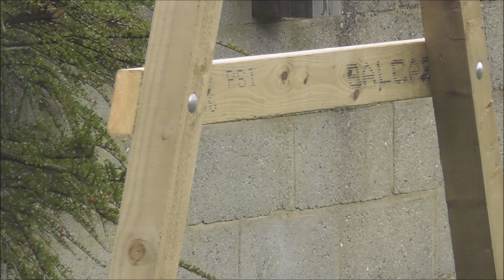Bempton Chris Films Male Siskins on his Garden Feeder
My good Youtube friend Chris over there in Bempton Bridlington E Yorkshire, videoed these colourful little siskin birds on his garden peanut feeder. He kindly sent me the video. I was particularly impressed because in my experience siskin are extremely difficult to come across. They normally stick to conifer forests and even there, they are hard to spot never mind film!
i have only managed to film them twice before.
So well done Chris! Excellent capture! You got some great close up shots there.